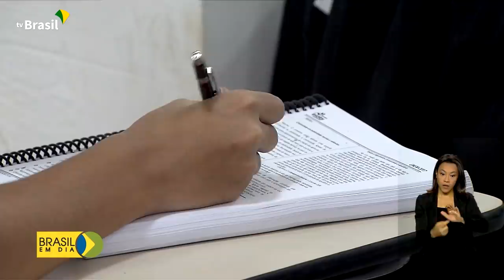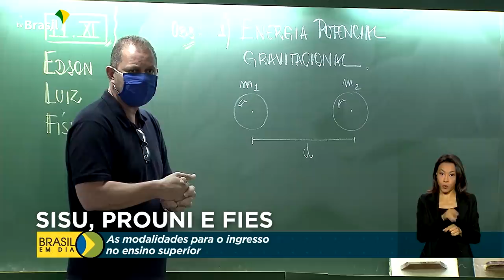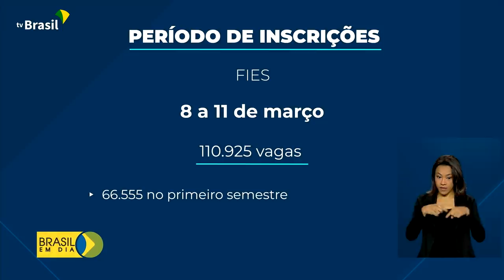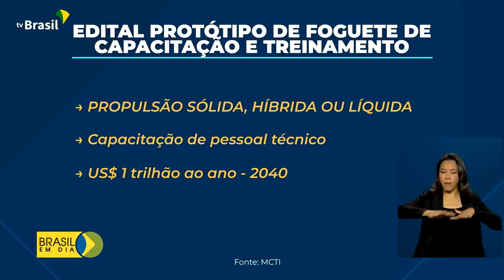Brasil em Dia - 16 de fevereiro de 2022 (AO VIVO)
🎥 Acompanhe, as principais notícias do Governo Federal e da Presidência no jornal Brasil em Dia.